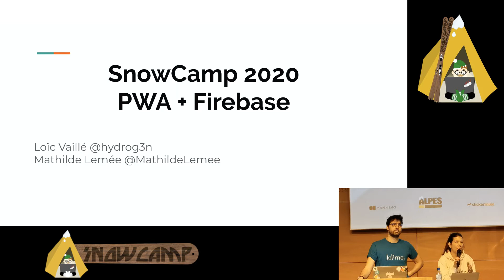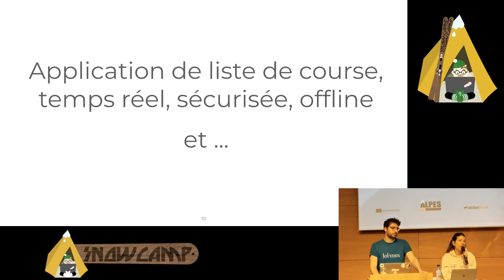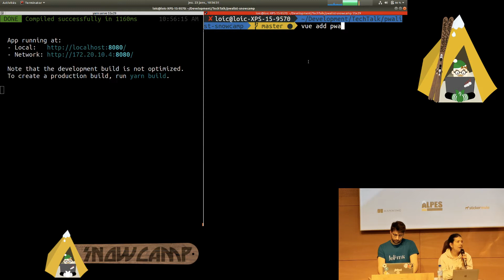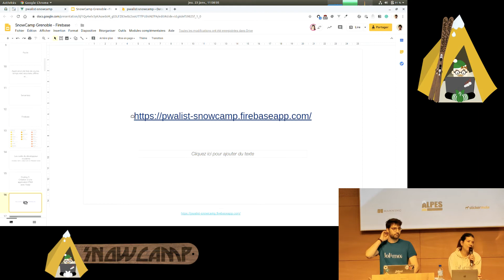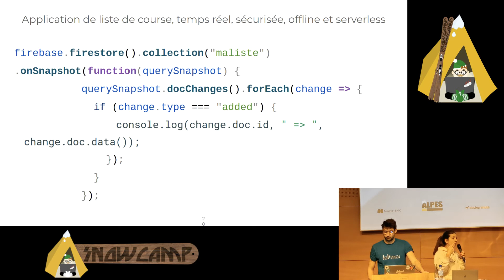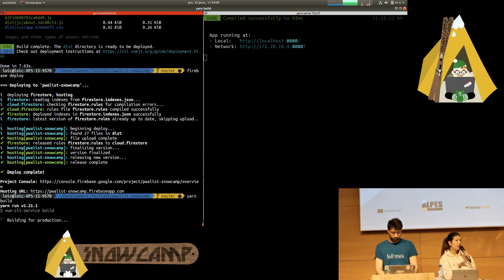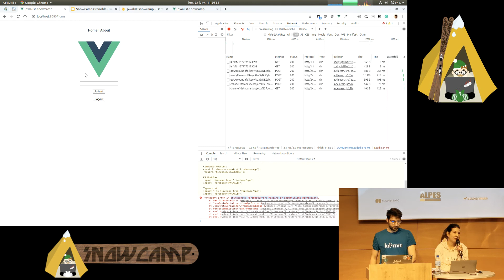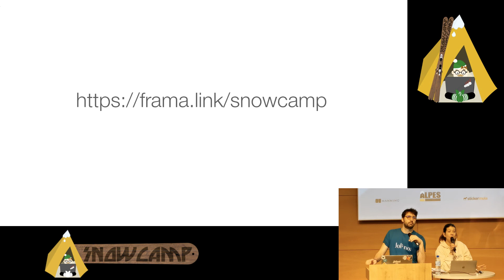Construire une PWA temps réel avec Firebase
1H pour se lancer et créer sa première Progressive Web App ! Les Progressives Web Apps (PWA) sont le futur des applications mobiles et Web. Gestion de l'offline, des push notifications ... elles permettent une expérience utilisateur similaire aux applications mobiles classiques, sans avoir besoin de passer par les cycles d'installation de Google et d'Apple, ni de devoir coder en Android/iOS.

Au sein de cette conf, nous coderons et déploieront notre PWA capable de gérer les notifications temps réel en utilisant la puissance de Google Firebase ! L'application utilisera vue.js.

Google Firebase
La PWA (Manifest ...)
La gestion de l'offline / online et les services workers en général
Le déploiement
Les limites